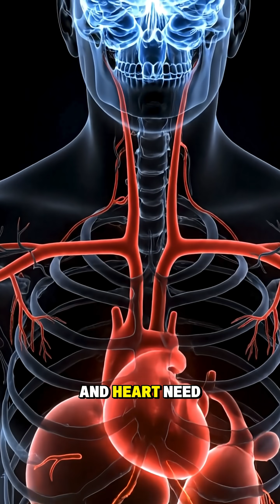What Happens to Your Body When You Smoke Cigarettes 🚭 | Shocking Side Effects Explained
🧾 SEO Description

Do you know what happens inside your body every time you light a cigarette? 😨

When you inhale that smoke, over 7,000 chemicals rush into your lungs.
Tar sticks to your airways, your oxygen levels drop,
and your heart starts working harder just to keep you alive.

Here’s what smoking does to your body:
🫁 Destroys lung tissue and causes chronic cough
❤️ Increases risk of heart attack and stroke
🧠 Reduces oxygen to the brain — making you dizzy and tired
😬 Stains your teeth and damages gums
👃 Dulls your sense of smell and taste
🧓 Speeds up aging and wrinkles your skin
⚰️ Greatly increases risk of cancer

But it’s never too late — quit today, and your body starts healing within 24 hours.
Stay smart, stay healthy — with Health Up! 🌿

🔖 Comma Tags (for YouTube Upload Box)